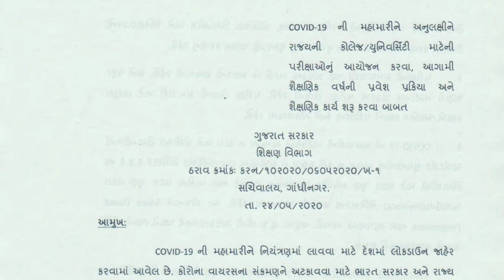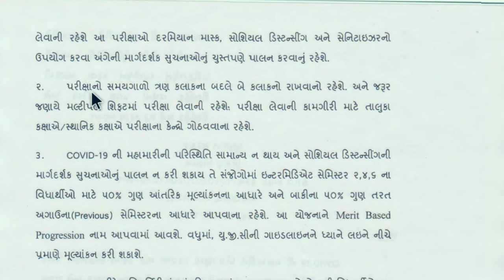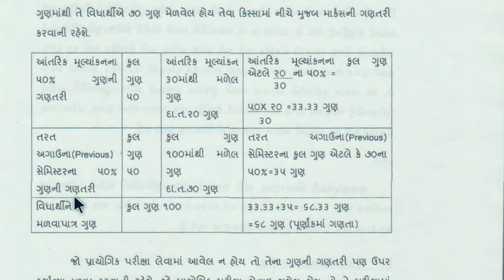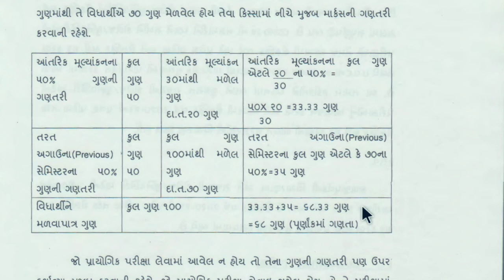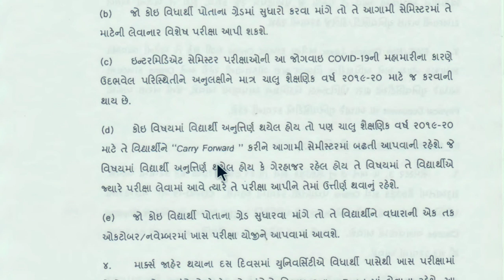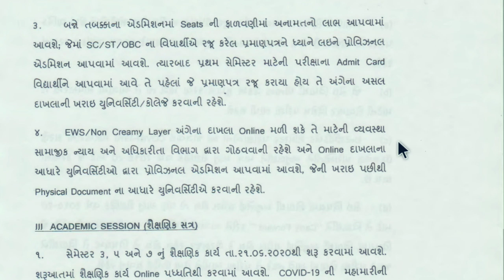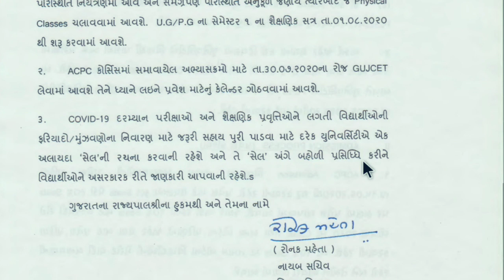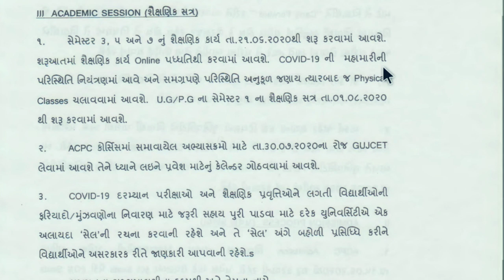college university exam ક્યારે લેવામાં આવશે 2020